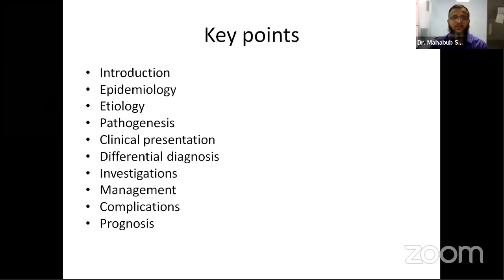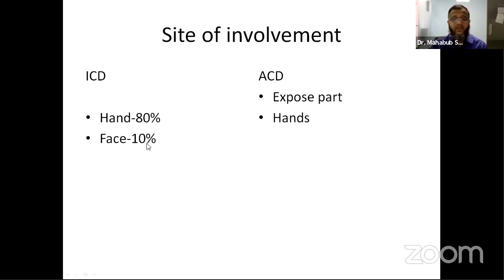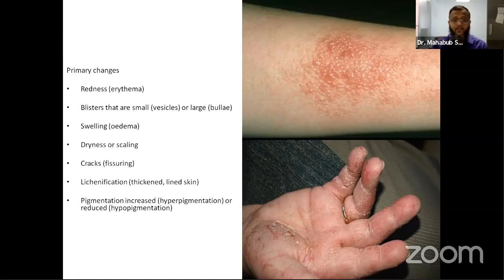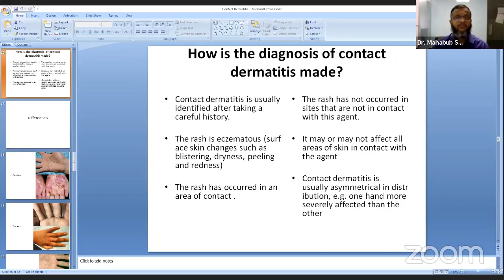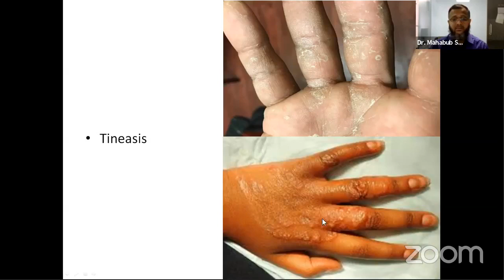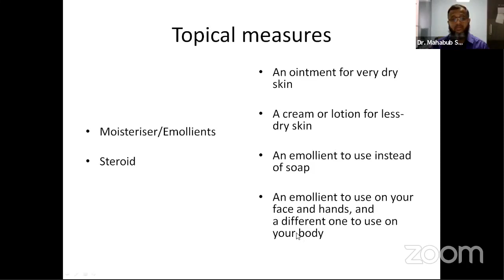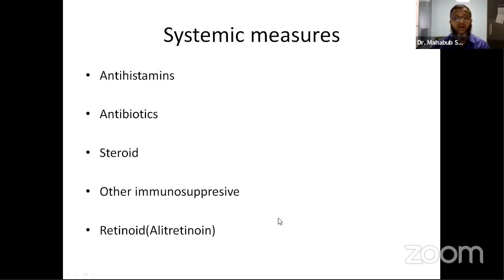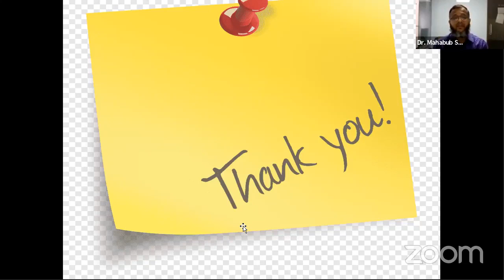Contact Dermatitis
Topic: Contact Dermatitis

Mentor: Dr. Md. Mahabub Shahin
MBBS (DMC), DDV (DU), FCPS (Dermatology)
Trained in Vitiligo & Hair Transplant Surgery (India)
Associate Professor (Ex) & Senior Consultant
Aurora Skin & Hair Research Institute.

Join Axis Medical School:
You Tube: AxisMedicalSchool
Goole+: AxisMedicalSchool